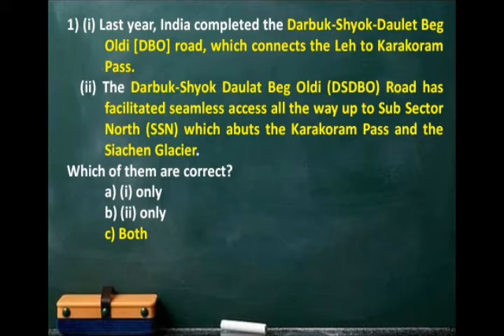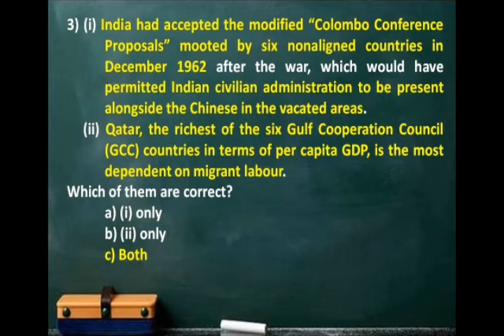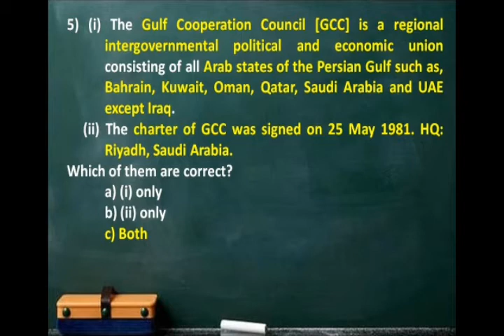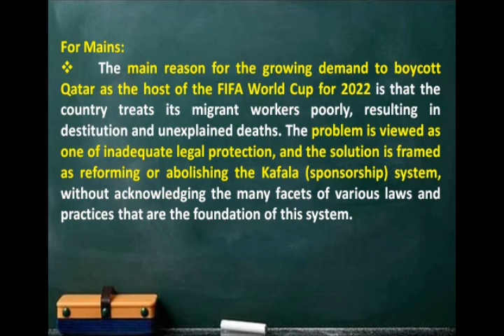Hindu Analysis / Daily Current Affairs / Newspaper Analysis [23.03.2021]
Hii friends, Welcome to Daily CheckingsChannel.If u skipped the newspaper, don't worry. U can easily get the prelims related facts in quiz form and also the #mains related facts with quotes.
It is useful for #prelims of various exams. This video covers exclusive current affairs in question and answer form. It is taken from The Hindu, Indian Express etc., You can use this channel as a revision of daily events.
Prelims perspective questions are daily taken from Newspapers and others...